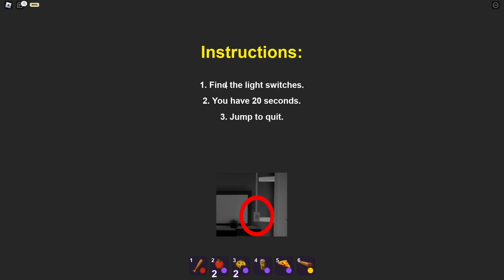ROBLOX BREAK IN (Story)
Check out the game I played in this video, Break In (Story)